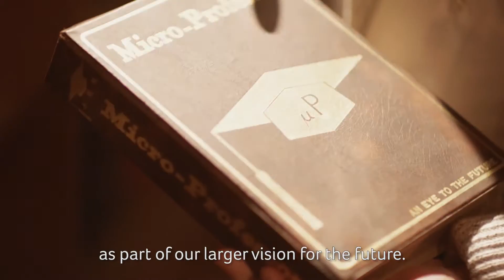The Making of Acer CloudProfessor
Explore the history and the making of Acer’s first IoT starter kit, CloudProfessor. Acer’s Gibson Lin gives a brief overview of the kit while two designers share their thoughts on its creation.